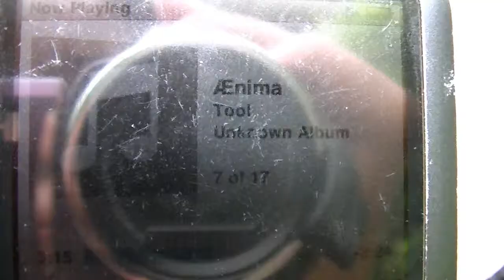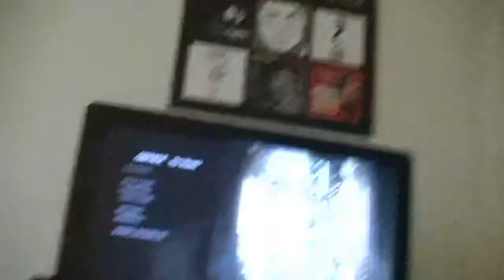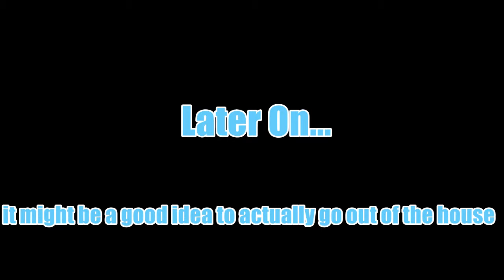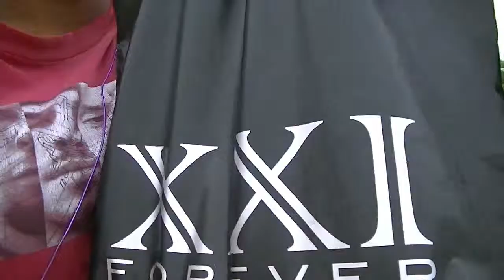Vlog 9 - Nothing Will Stop Me From Beating 'The Last Of Us'!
A lot of things tried to get in the way of me playing and beating The Last Of Us but I did manage to do it and I'm quite happy I did because It's an amazing game!